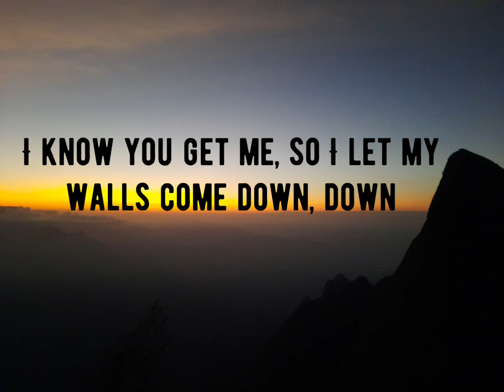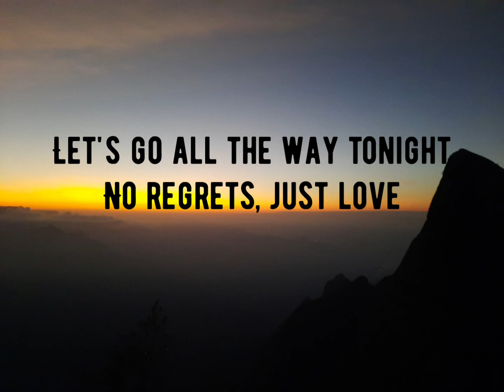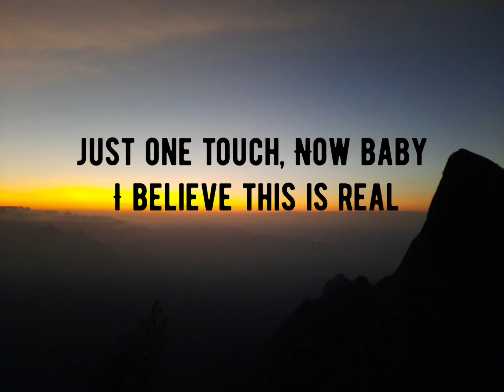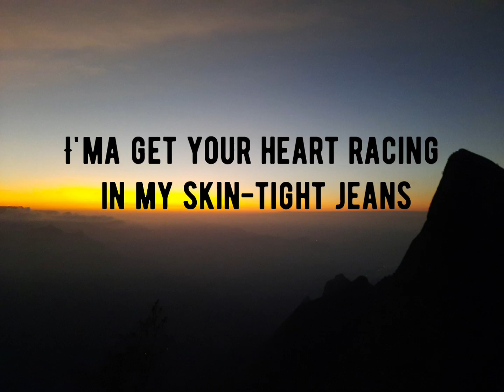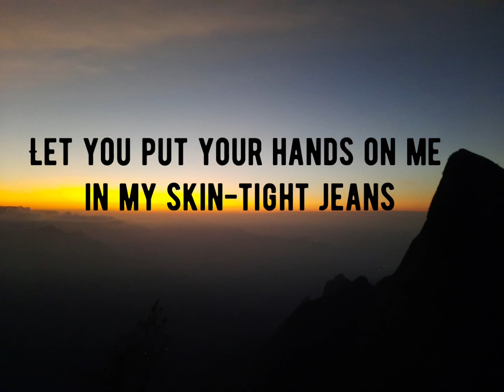TEENAGE DREAMS - KATY PERRY (LYRICS)